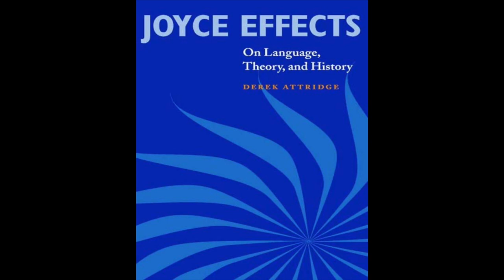Derek Attridge – Joyce, Jameson, and the Text of History (1986)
First presented as a paper for the 1986 MLA panel 'The Ideology of Form in the Works of James Joyce'. First published in 'Scribble', 1: genèse des textes (1988). Collected in Joyce Effects: On Language, Theory, and History (2000).

Featuring Marx, Lacan, Althusser, George Russell, Aristotle, Hegel, Karen Lawrence.

'It might be possible to regard the narrative of the Odyssean intellectual journey between two unacceptable and opposed ideologies of history which I mentioned earlier, and which could be said to provide the rhetorical motor of The Political Unconscious, as itself an ideological construct, designed to preserve intact a comfortable but threatened position'